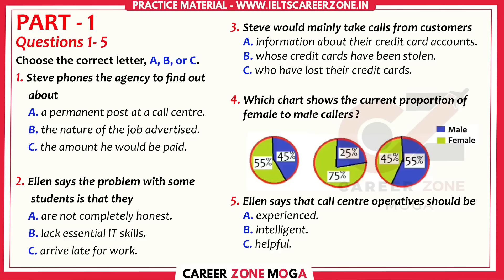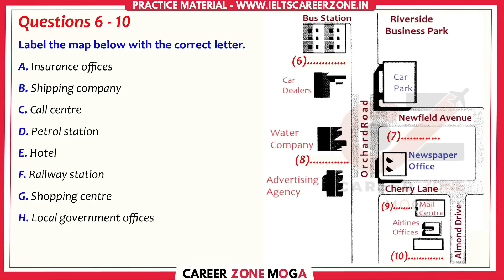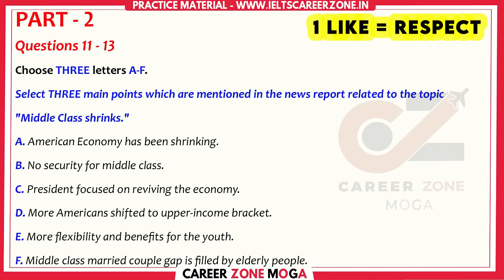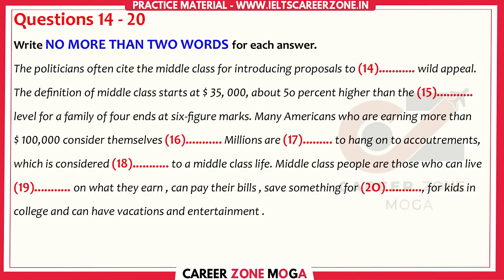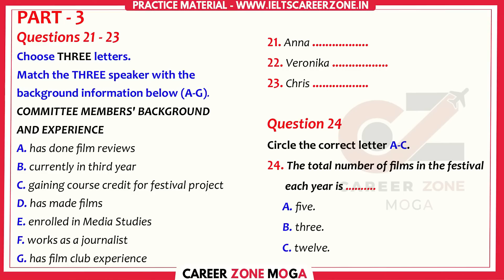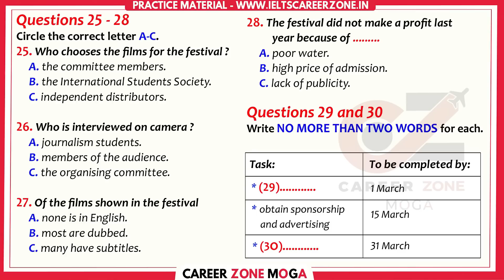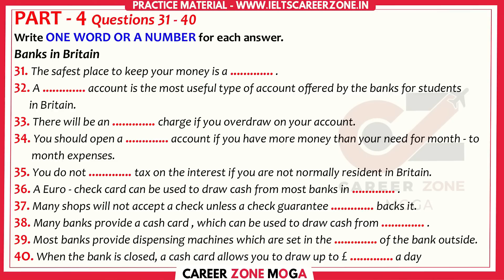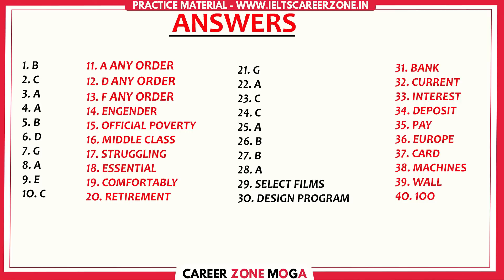IELTS LISTENING PRACTICE TEST 2023 WITH ANSWER | 12.04.2023